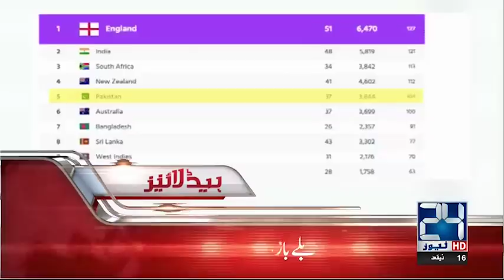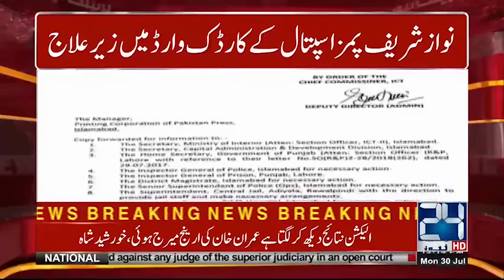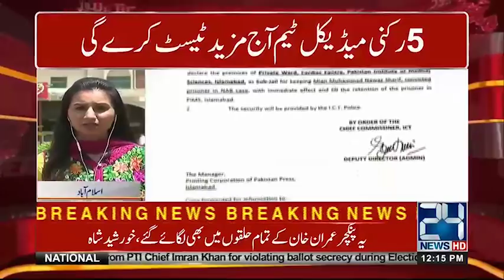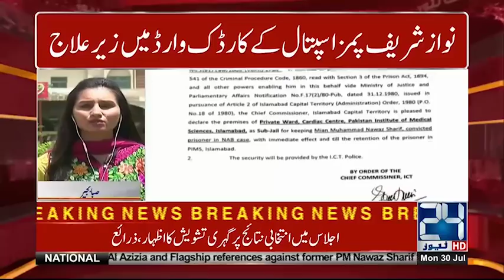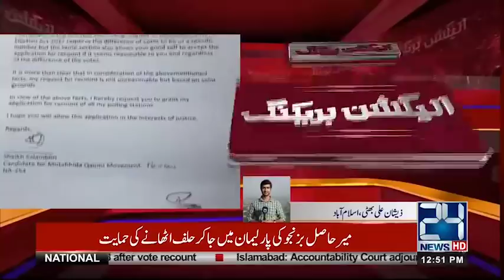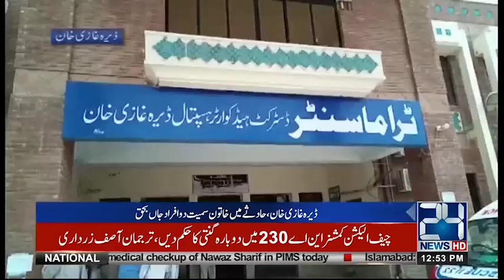Heart And Lungs Diseases For Nawaz Sharif | News Bulletin | 12:00 PM | 30 July 2018 | 24 News HD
24 News HD is one of the leading news channels of Pakistan bringing you the latest current affairs from Pakistan and around the world.